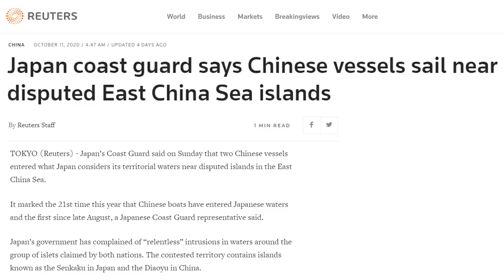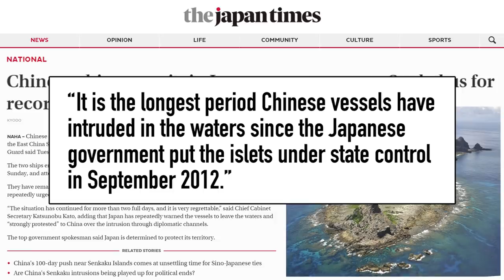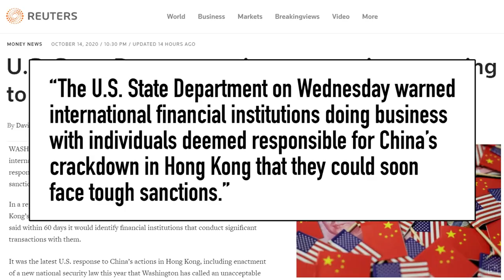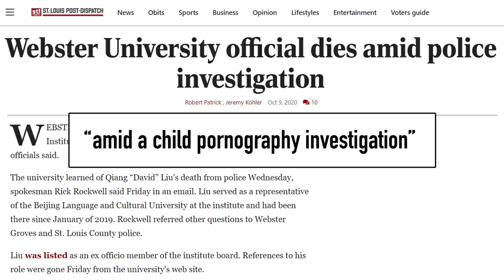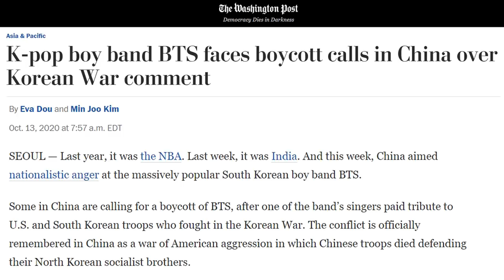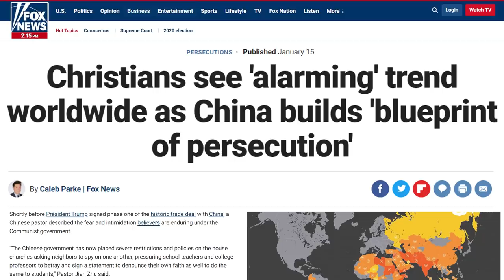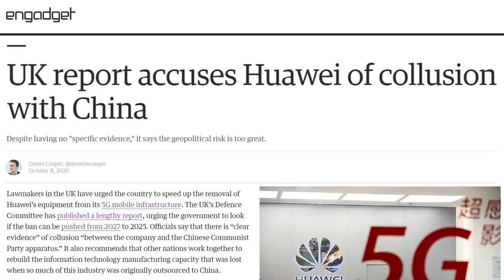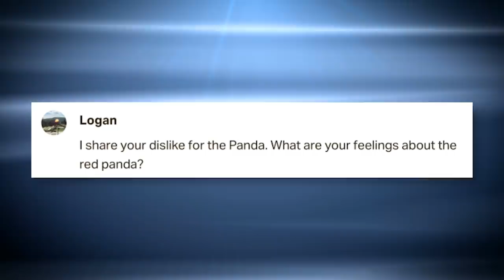China Threatens Japan in Disputed Waters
China enrages Japan as the Coast Guard sails into disputed waters in the East China Sea, near the Senkaku Islands, or Diaoyu Islands as they're known in China. This comes as the New Japan Prime Minister Yoshihide Suga meets with US Secretary of State Mike Pompeo to discuss the Quad. BTS is facing a boycott in China. The NBA is back in China and Mark Cuban gets grilled on the Megyn Kelly podcast about genocide in Xinjiang. The Confucius Institute is in more trouble. China censors the Vice Presidential Debate between Mike Pence and Kamala Harris. And a French museum is under pressure to stop an exhibit about Genghis Khan. That and more on this week's China news headlines.

 japan new prime minister